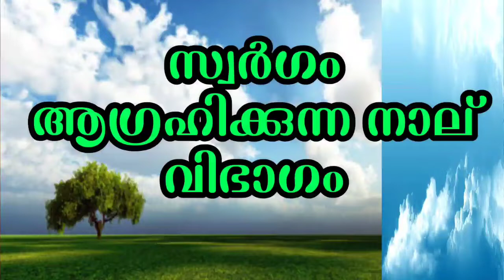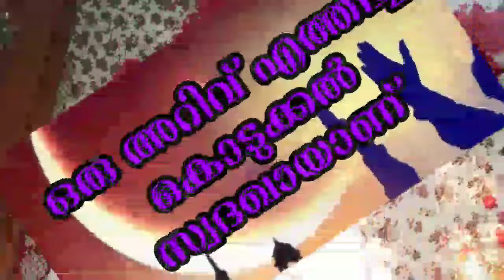സ്വർഗം ആഗ്രഹിക്കുന്ന നാല് വിഭാഗം ആളുകൾ....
*ಪುಣ್ಯ ರಮಳಾನ್ DAY-12*

ಇಂದಿನ ತರಗತಿ ವಿಷಯ- *ಸ್ವರ್ಗ ಬಯಸುವ ನಾಲ್ಕು ವಿಭಾಗಗಳು*

ದಿನಾಂಕ: *04/05/2020*
ದಿನ: *ಸೋಮವಾರ*

🎙️🎙️:- ಬಹುಮಾನ್ಯರಾದ *ಹರ್ಷಾದ್ ಯಮಾನಿ ಕುದ್ಲೂರ್*

റമളാൻ ക്ലാസ്സ്  DAY-12
*സ്വർഗം കാത്തിരിക്കുന്ന (ആഗ്രഹിക്കുന്ന) നാല് വിഭാഗം ആളുകൾ .*

_*HRB CREATION CHANNEL*_